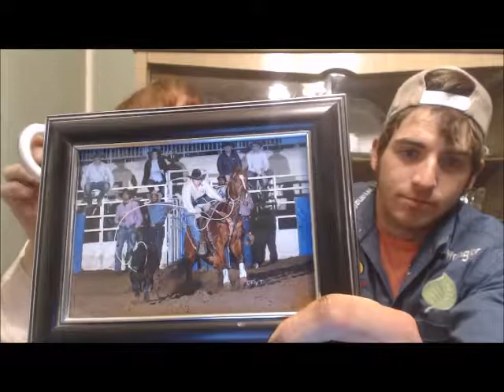Weekly update #221 - A lot of Vet issues